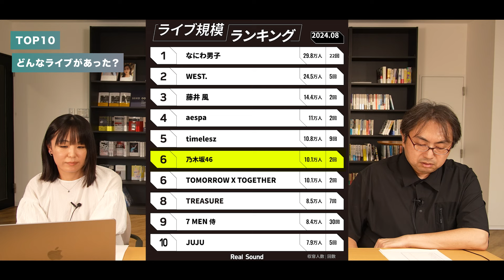2024年8月ライブ規模ランキング発表！実質1位は藤井 風？公演数20回超えアイドルも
総合カルチャーサイト・リアルサウンドでは、オリジナルコンテンツ「月間ライブ規模ランキング」をスタートしました。2010年代以降の音楽業界は、コンサート／ライブが主要ビジネスの大きな柱となっています。「各アーティストがどのくらいの規模でライブを行ったのか」という実績は、CD販売数や楽曲の再生数などと同様にアーティストパワーを客観的に示すデータとして非常に有効なものであると考え、本ランキングを立ち上げました。今後、会場の最大収容人数から算出した数字をもとに毎月ランキングを発表していきます。こちらの動画ではTOP10までの順位を発表！それぞれの公演の模様についてもお話ししています。

0:00 オープニング
2:07 なにわ男子 公演数20回超えでTOPに
2:52 配信含め42万人が目撃した藤井 風のライブ
5:53 TOP10 どんなライブがあった？

TOP30までの結果は記事にてチェック！